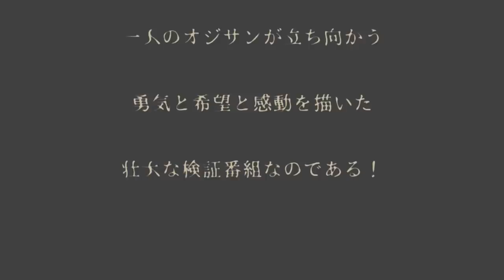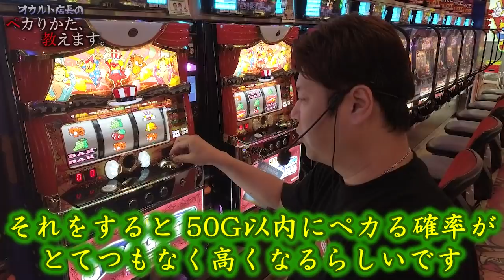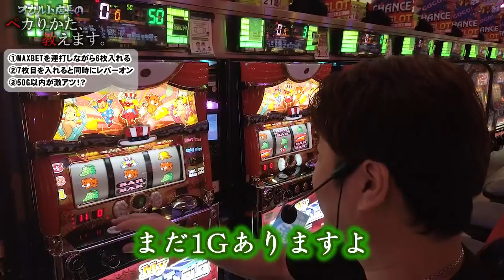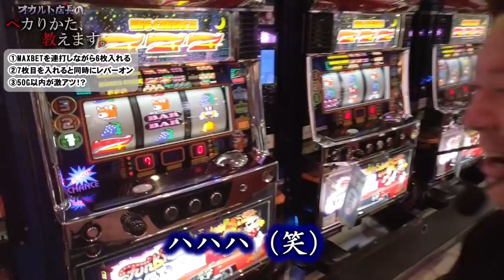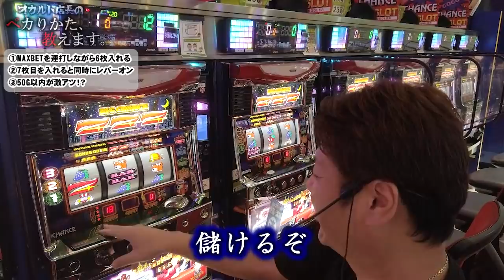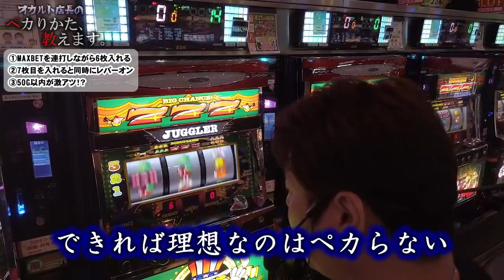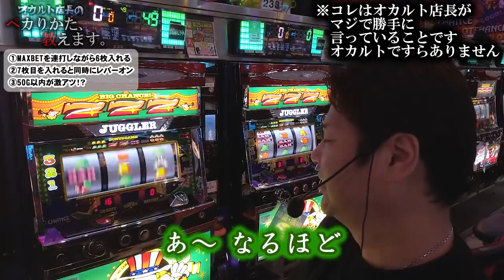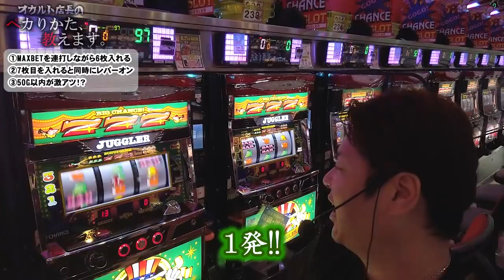【闇企画第1弾】ネットで販売されてるジャグラー攻略法を実践！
今回はネットに蔓延る闇に切り込む！！
オカルト店長の戦い始まります！！